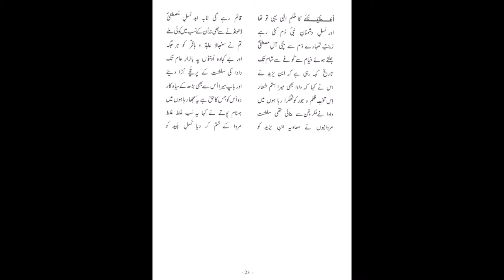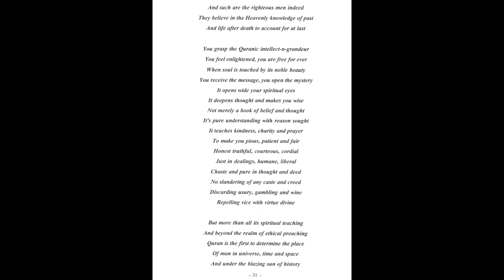Poetry Book by Colonel Syed Nawab Alam Barhvi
Collection of Hamad, Naat, Manqabat, English poem on Quran